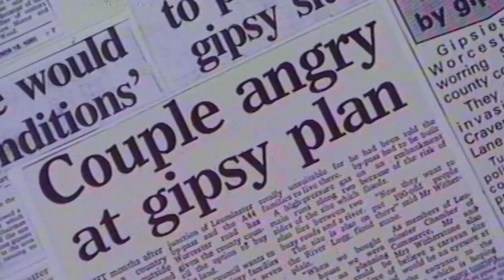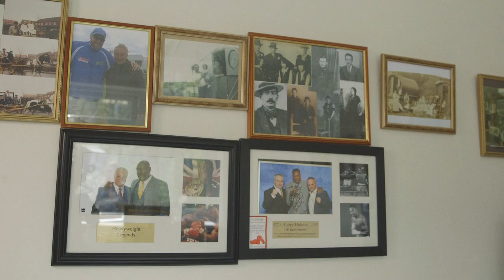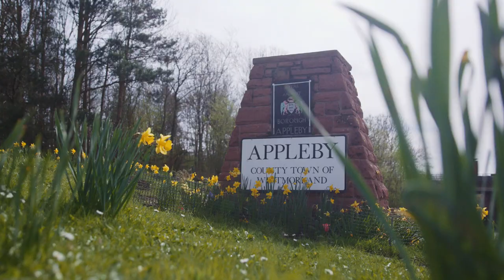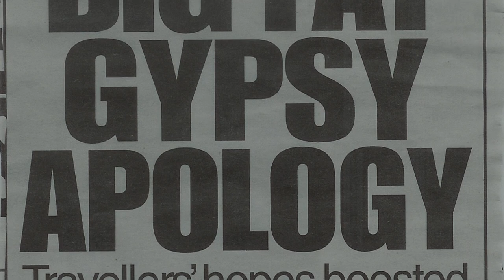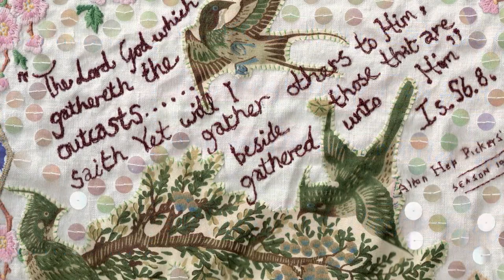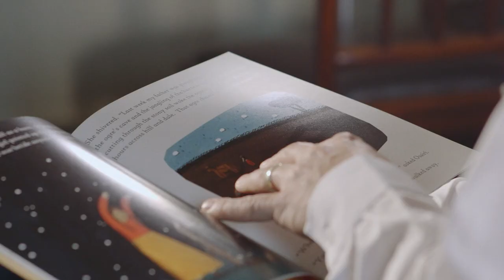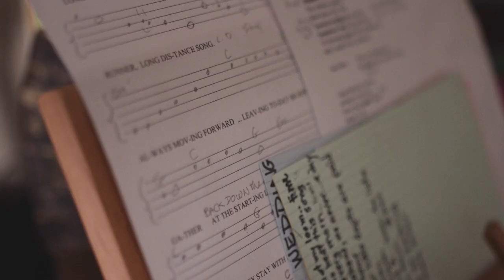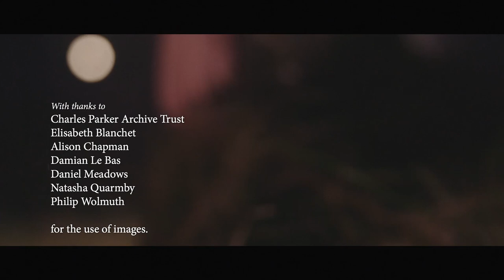Searching For The Travelling People - Travellers' Times Online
‘The Ballad of the Travelling People’, created by the pioneering radio producer Charles Parker alongside folk musicians Peggy Seeger and Ewan MacColl in 1964, was the eighth of a ground-breaking series of BBC Radio Ballads that explored the lives of ordinary working people.

Inspired by an article in the Travellers’ Times by Traveller writer, poet and author Damian le Bas) and with support from the Heritage Lottery Fund and The Charles Parker Archive Trust, we have taken Damian on a journey to re-visit the people and places Parker, Seeger and MacColl connected with more than 50 years ago to create  a new ballad  for the modern Traveller.

We hope this work will inspire a whole new generation of young Gypsies and Travellers to embrace their heritage and bring their unique culture to the wider world.